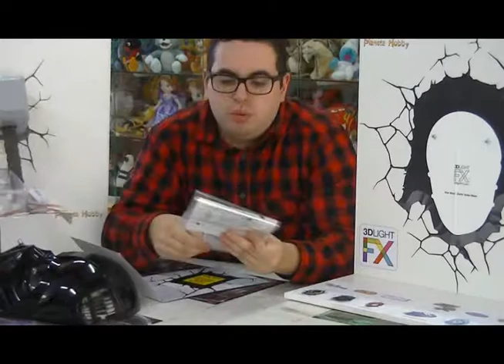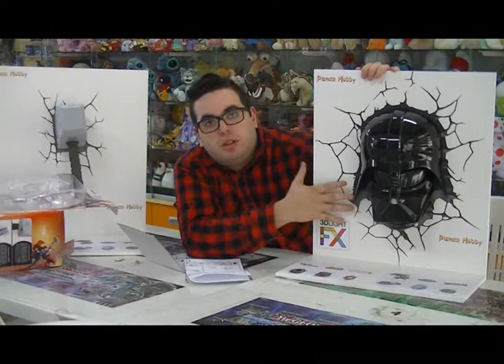lampada led parete Star Wars & Marvel Philips 3D Deco Light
Chi vuole una lampada led da parete originale e di alta qualità potrebbe essere interessato ai modelli di lampade 3D Deco Light dedicati a super eroi, film e altre ambientazioni. ovvero lampade a led in tre dimensioni, da attaccare al muro per dare un luminoso effetto speciale ad un ambiente. Sono tutte di marca Philips (quindi prodotti di alta qualità), a batteria (utilizzanon 3 x pile AA).

Pianeta Hobby ha un vasto catalogo
) dedicato ai modelli di lampade 3D Deco Light, tante lampade led a muro con adesivo wall art per dare un tocco di originalità e creatività ad una camera. Abbiamo molte lampade a led di Star Wars con Darth Wader, la Morte Nera, Yoda, Boba Fett, lo Stormtrooper (il classico soldato imperiale) e il Millennium Falcon. Ma anche lampade a led dei Marvel come Iron Man, il pugno di Hulk, Thor, lo scudo di Capitan America , lampade per amanti dello sport e tanti altri modelli dedicati ad appassionati di film di animazione (come i Minions o Frozen), fumetti e supereroi (come Superman, Spider Man). E se fra quelle che abbiamo non trovate quello che vi piace, vi informiamo che a breve amplieremo il nostro catalogo con tante nuove entrate.

Le lampade sono di dimensioni variabili (circa 30 centimetri) da attacare al muro. All'interno della scatola si trovano le viti per attaccare la lampada led 3D Deco Light al muro, un adesivo wall art trasparente da attacare per dare l' effetto, il libretto di istruzioni per montare la lampada. Alcuni modelli (linea lampade a parete Star Wars) sono provvisti di funzione timer che permette di far spegnere la lampada da sola dopo 30 minuti.